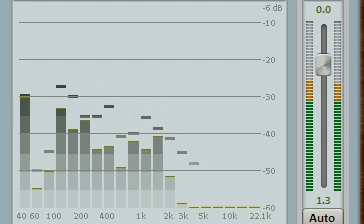Ham Aaj Kahin Dil Kho Baithe | Mukesh New Digital Audio, Andaaz - 1949 - Naushad